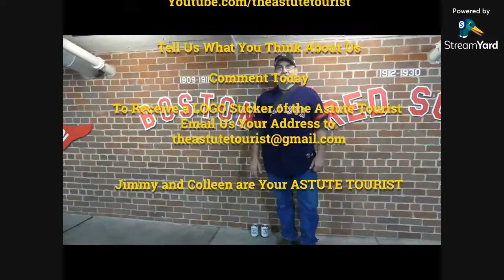Find Out What Jimmy's Making for Hump Day Cocktail Hour LIVE!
Hump Day Cocktail Hour LIVE with Jimmy

A Figure of Speech
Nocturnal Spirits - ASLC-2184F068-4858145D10